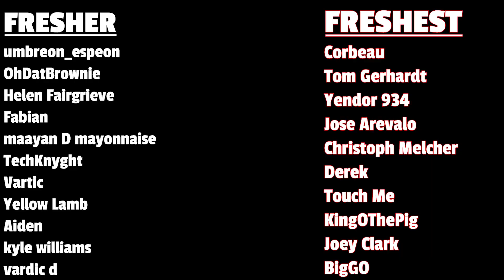She Spoke! | Komi Cant Communicate Ep. 11 Reaction & Review!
Komi spoke to someone other than Tadano 😲
Check this anime out on Netflix.

For unedited reactions...

00:00 - intro
01:36 - reaction
10:30 - review